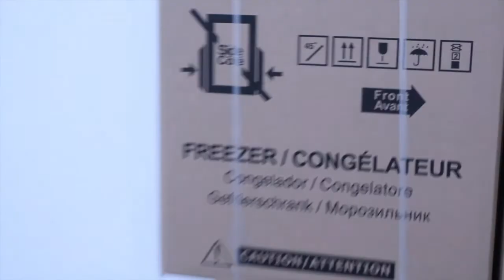Playoff Hockey and Farm Life l Amanda Lee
Another Weekend filled with Hockey Friends GoGrowlersGo ForAbbo !! Here's hoping friends !!
Things I mentioned that you need: Animal Crossing Nintendo Switch
Pokémon Legends of Arceus
Joy Con Charger
Robot Vacuum and Mop
Lego Sets:
Polyjuice Potion
Fluffy Encounter
Chamber of Secrets
Other AMAZON Faves Yeti Bottle

Short History of Amanda Lee

On February 22, 2014 Amanda uploaded a beauty video to Youtube on her main channel. Amanda has been posting videos regularly ever since!! I have lived in St. John’s, Newfoundland our entire lives. In January 2017 Amanda started a VLOG Channel called Amandaandlola VLOGS where she posts as many VLOGs as possible at least twice a week.

Wanna Send me Mail:
Amanda Greeley 25 Goodridge Street
St. John's, NL A1C 2Y2
Canada